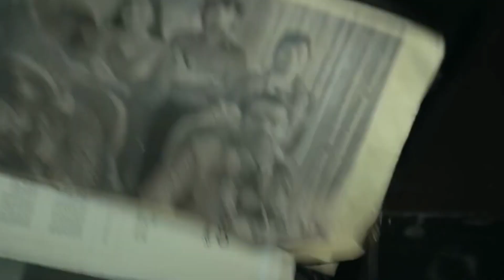Recent 5 Tamil Dubbed Movies | New Hollywood Movies in Tamil Dubbed | Playtamildub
Recent Tamil Dubbed movies are listed in this video with Playtamildub review ✌️